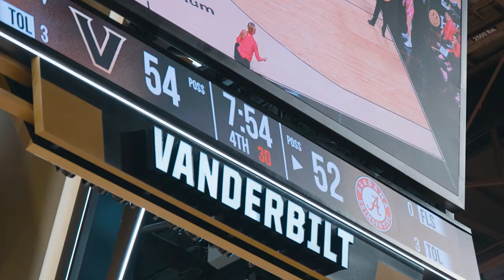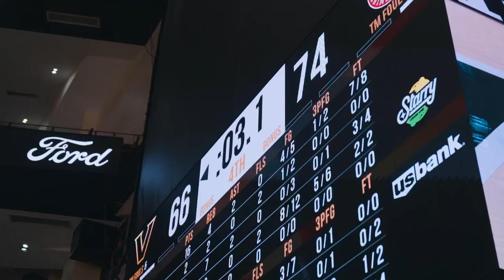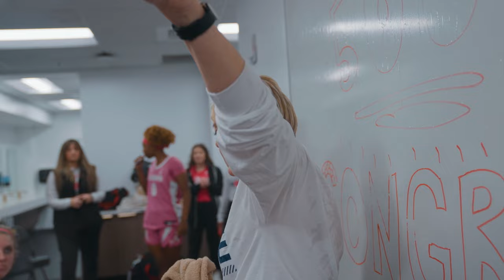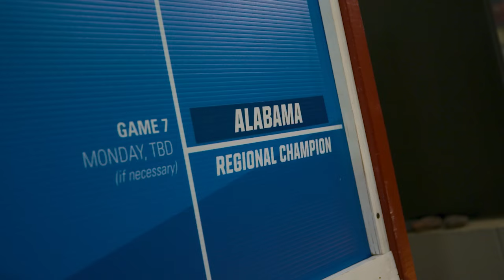TideTV This Week: Episode 26